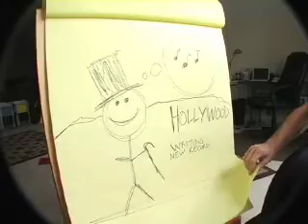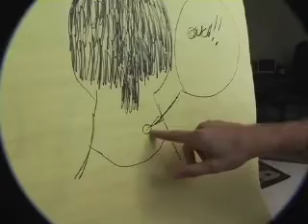Hawk Nelson Video Podcast #32: Illustrated Update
There's more to Jason Dunn than just a pretty voice! Little known fact- he is a very gifted illustrator. In fact, if you look the word 'talent' up in the dictionary, you will see a photo of Jason Dunn himself! Enjoy the update!

The Official Hawk Nelson Podcast